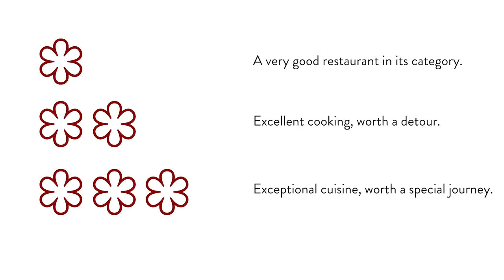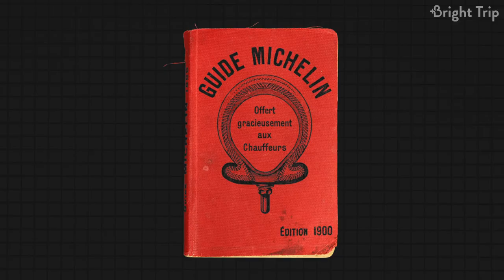How a Tire Company Changed Restaurants Forever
We dive into the origins of the Michelin Star award, which comes from a very strange place, a tire company.

If someone where to ask you what the first thing that came to mind when you heard the word, Michelin, what would you say? Fine dining or tires? Believe it or not, both would be correct. Join Daniel as he explores how a French tire manufacturer became the Worlds' first and foremost authority on fine dining and how a star from them can make or break restaurants around the world.